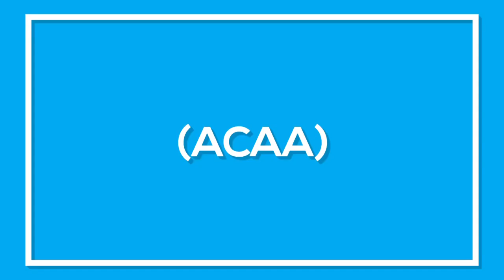2ND ACL AGE GROUP 2021